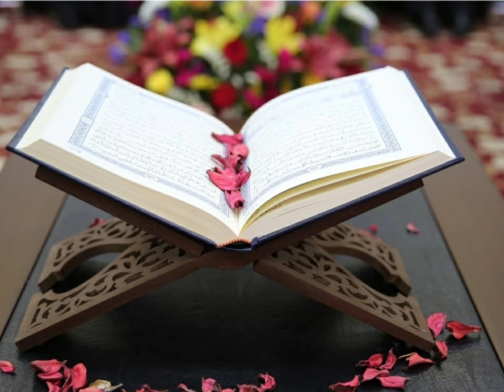سورة طه كاملة بصوت العفاسي صوت جميل قراءة هادئة وخاشعة